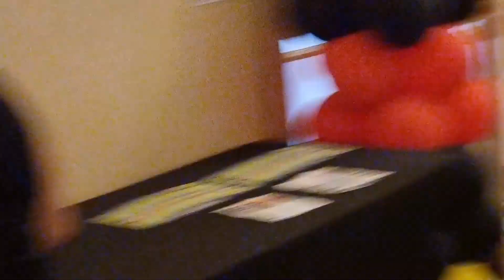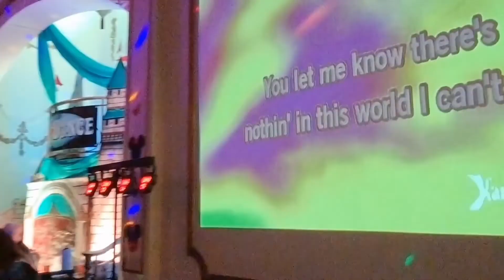(Ver)Donkey's Life 30/06/2022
Eurodance 2022 : 16th - 20th June at Prince of Wales Hotel, Southport UK